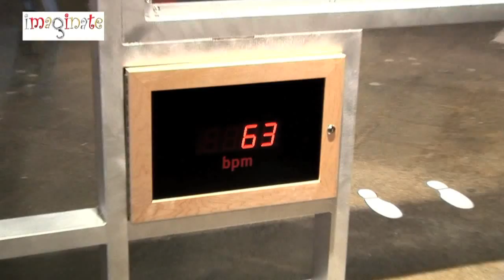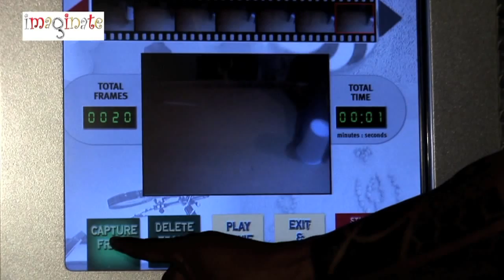Imaginate, Ontario Science Centre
Imaginate is a multi-activity exhibition that introduces participants to the skills and attitudes that are part of the process of innovation.  This interactive science exhibition is based on permanent exhibits that forms the Weston Family Innovation Centre at the Ontario Science Centre.